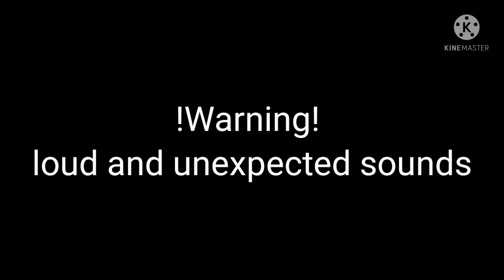Transformers Robots in Disguise | War of Dangers | GCS | Team Prime | S2 E9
Old names:
- [ Old friends ]
- [ Prime friends ]

///Spoilers///
- After the autobots went to scan an area, they came across Bumblebee's old team.

‼️Music owned by Hasbro‼️